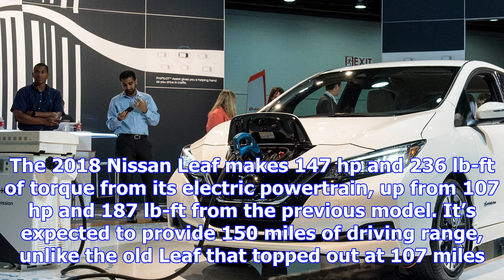2018 nissan leaf rolls off the line in tennessee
2018 nissan leaf rolls off the line in tennessee
Free Price Quote From a Local Dealer Nissan has begun production of the next-generation Leaf in Smyr...